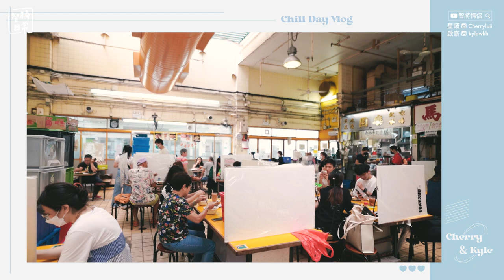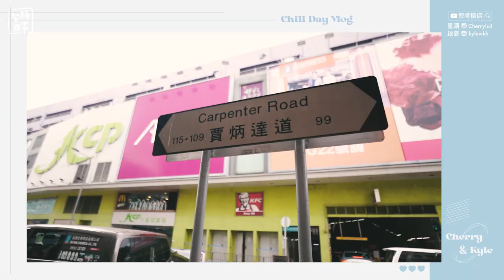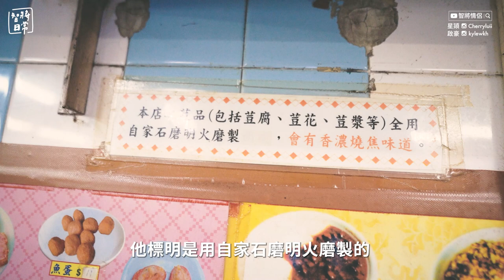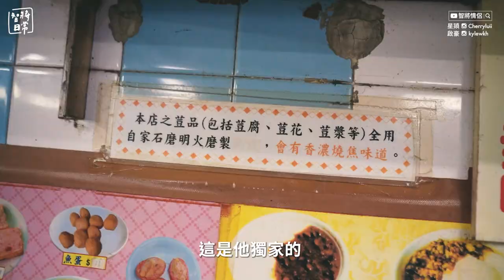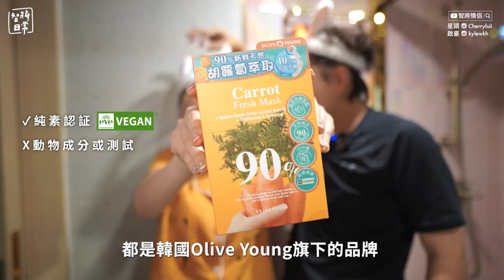✧九龍城重建✧ 街市巧遇劉青雲買餸 ✨ 貼地小店留得住嗎？ 💣 兒時回憶大檢閱 📜 小店老闆話X年後清拆 ⁉️ 豆香極濃豆腐花 / 沙嗲牛肉西多士【 智將情侶 | VLOG】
上個月聽到九龍城要重建
意味住香港值得回味嘅舊區好快又少一個
細個住土瓜灣成日嚟呢度玩所以好多回憶
趁未消失之前嚟重溫下順便介紹畀大家
其實仲有好多好食嘅小店未食
呢個系列要喺佢拆之前繼續，再嚟食過!

𝙎𝙠𝙞𝙣𝙘𝙖𝙧𝙚 𝙥𝙧𝙤𝙙𝙪𝙘𝙩 𝙙𝙚𝙩𝙖𝙞𝙡𝙨  〰️〰️〰️〰️〰️〰️〰️〰️〰️
韓國 OLIVE YOUNG 旗下綠色植萃護膚品牌 BRING GREEN
1. 胡蘿蔔維他命保濕爽膚棉
2. 胡蘿蔔美白補水面膜
。面膜有純素認證， 90%濟州胡蘿蔔水+ β-胡蘿蔔素，有多種維他命 (A、B、C、E)
。3重美白成分：阻截黑色素，改善色斑暗啞
。不含人造香料、 人造色素、酒精、Paraben類防腐劑